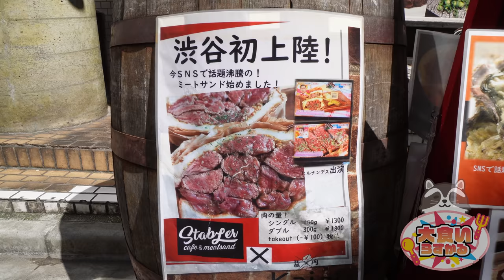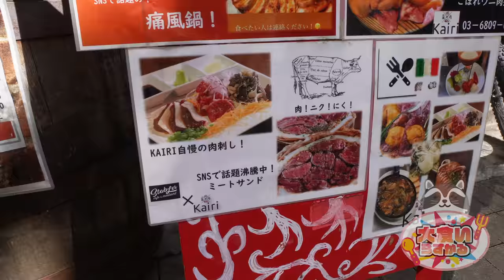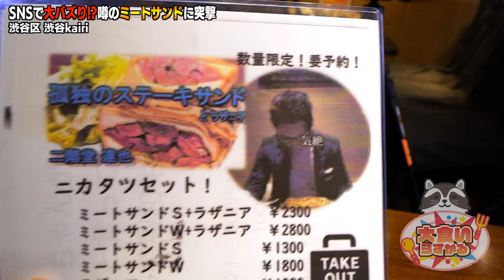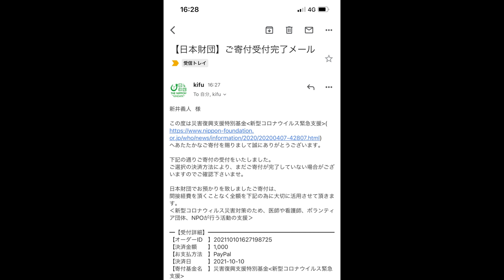【大食い】肉肉しさ全開のミートサンドを楽しみまくってきた【大胃王】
今回はずっと食べたかったミートサンドを！
見た目から魅力的過ぎてずっと食べたかった…
思い出しただけでお腹空きますわ